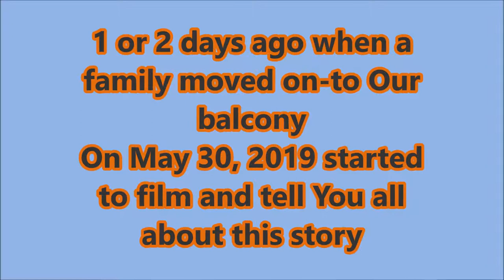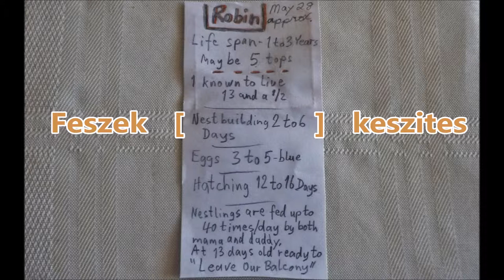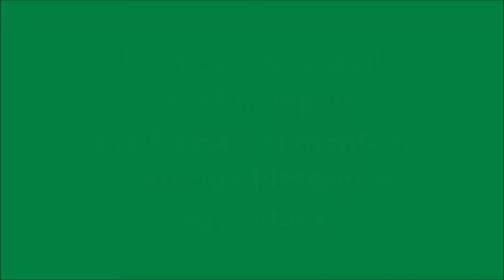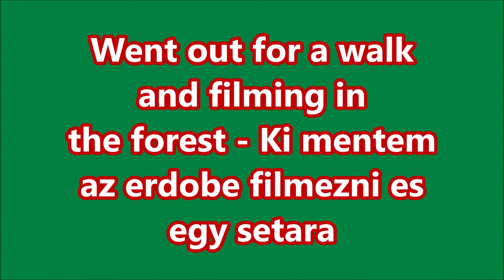A Csalad - The Family May-30-2019